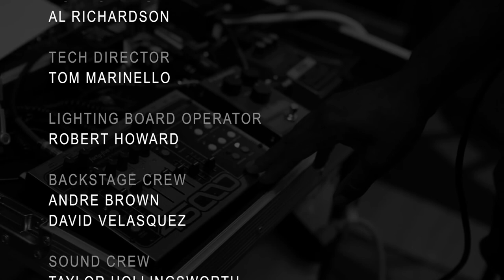Life And Musik TV show (Online version)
Life And Musik with Teodross “Teo” Avery

Watch Life And Musik on cable TV LA-36 from September (2019) thru January (2020) in the Los Angeles area.

                              About the host: Teodross Avery

As a musician, Teodross “Teo” Avery has stood as one who defines live music—best experienced front row, and full throttle. With an outstanding pedigree, both professionally and academically, Teo is a saxophonist to watch.
He launched two cd’s under his name while being signed to GRP/Impulse Records in the mid-1990’s: In Other Words and My Generation, with the former release receiving 5/5 stars in USA Today. Shortly thereafter, he transitioned on to a shortlist of top-tier performers in New York City being asked to join as a soloist and a horn section leader for recording sessions and world tours for artists such as Amy Winehouse, The Roots, Lauryn Hill, Leela James, Matchbox Twenty, Joss Stone, Train, Mos Def, and many others.
Now, Teo has decided to fuse his experience in the music & entertainment industry along with his drive to share music with the world: He will feature internationally-renowned musicians from the Los Angeles area and Beyond on his new television show, Life And Musik. Life And Musik will be aired on the public access channel, LA-36 via CSUDH’s educational tv station, DH-TV reaching as many as 3.5 million households. Each taping will consist of two parts: Firstly, it will feature live concert footage of each recording artist’s band as they perform 2 songs at CSUDH’s state of the art performance center, the university theatre. Secondly, each artist will be interviewed with the sole purpose of letting the artist open up so they can talk about their Life And Musik.